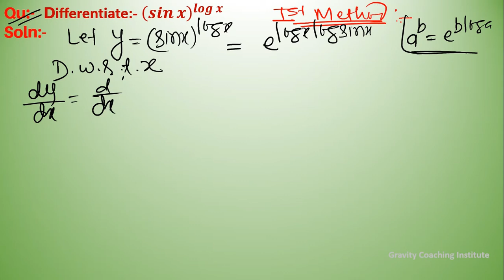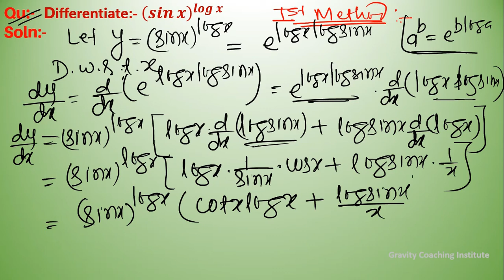Q6 | Differentiate (sin⁡x)^log⁡x | Differentiation of sinx to the power logx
Q6: Differentiate (sin⁡x)^log⁡x with respect to x.